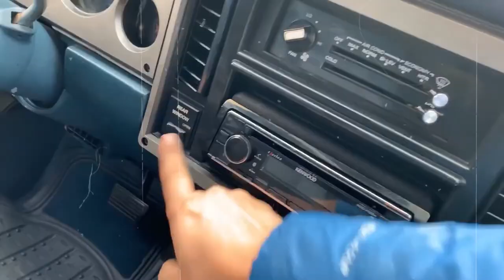10 Worst American Pickup Trucks Ever In US History!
This truck had to go back to the shop 19 times!
The owners were TIRED of returning to dealerships for tweaks.
Some of these trucks don’t even deserve to be called "pickups" because of how poorly they performed.  THESE are 10 of the absolute WORST pickups in American history!